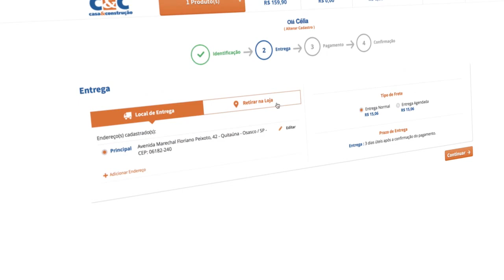C&C apresenta: Compre pelo site e retire na loja sem frete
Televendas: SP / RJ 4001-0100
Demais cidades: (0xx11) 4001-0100